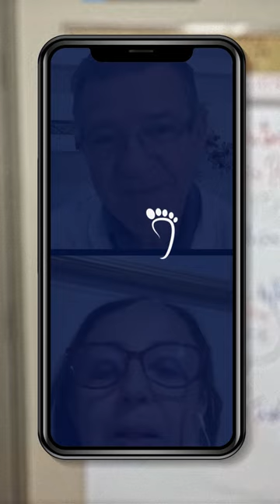Ela fatura mais de R$ 4.000,00 com a Reflexologia Podal - Projeto 707 - Episódio 04